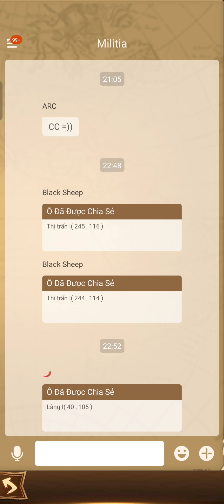Afk Arena | Hướng dẫn nhiệm vụ Tử Tước - Bá Tước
Momo: 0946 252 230  - Trần Quốc Thành
Số tài khoản: 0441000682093   Ngân hàng Vietcombank
Chủ tài khoản: Trần Quốc Thành

Boss mực